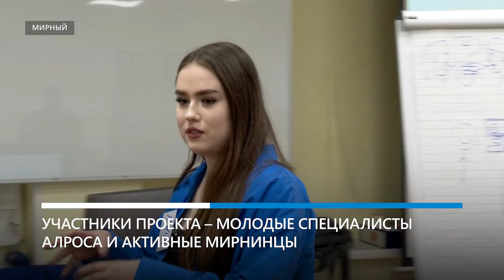В АЛРОСА развивают корпоративное волонтерство